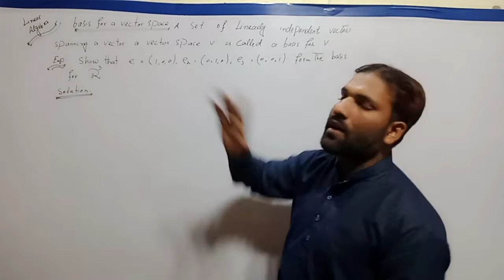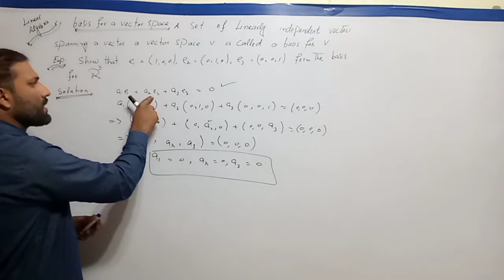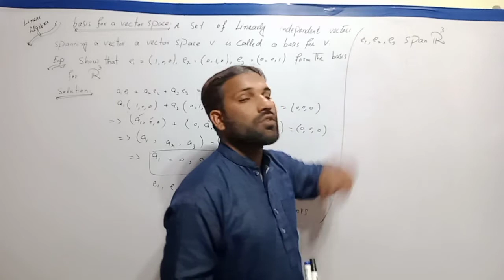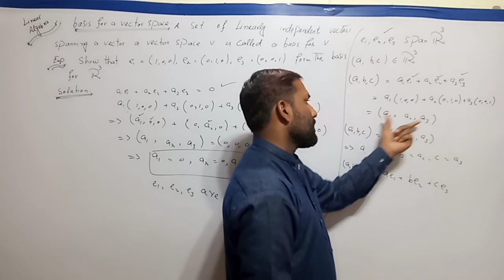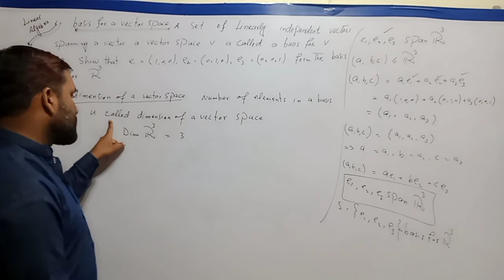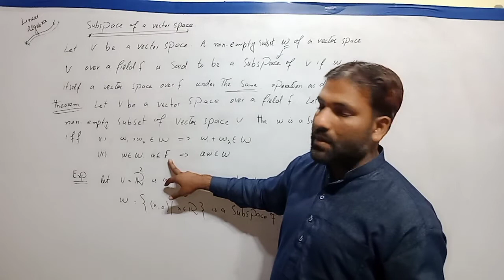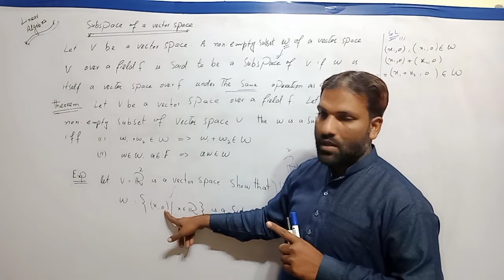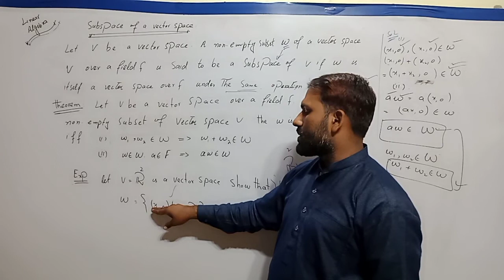Lecture#8 basis, dimension and subspace in Urdu Hindi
In this video lecture  we will discuss basis dimension and subspace with examples